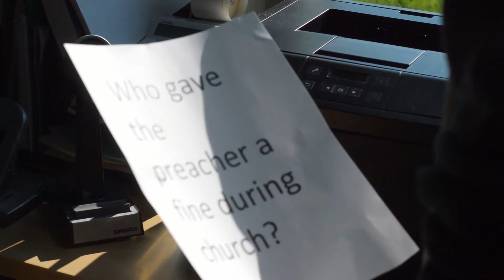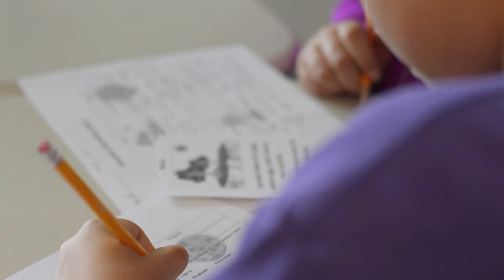Summer School at IJ Holton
This year, Summer School for grades 4-8 is focusing on developing a growth mindset and hands-on learning.  Check out this awesome video with Summer School coordinator Jill Rollie.